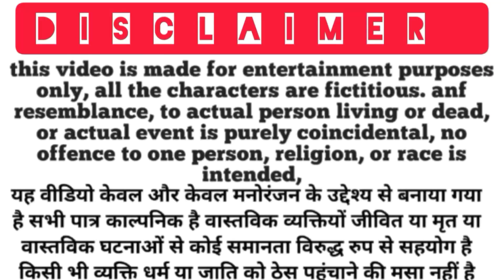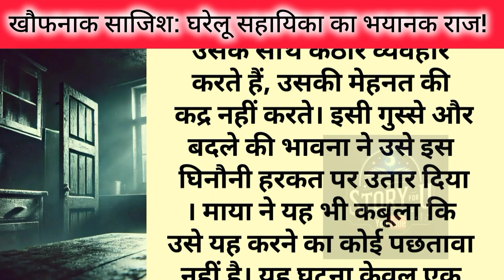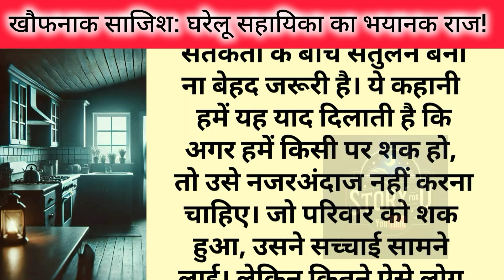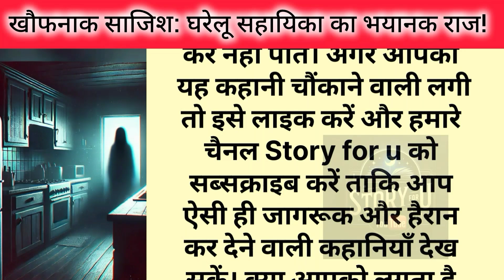Motivational story | Emotional kahani | Moral stories | Suvichar | Story for u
इस कहानी में जानिए कि कैसे एक परिवार ने अपने ही घर में एक खौफनाक सच्चाई का सामना किया इस परिवार ने एक घरेलू सहायिका पर भरोसा किया लेकिन उन्हें इसका बेहद खतरनाक नतीजा भुगतना पड़ा क्या आपको लगता है कि घरेलू सहायकों के साथ किए जाने वाले व्यवहार पर ध्यान देना चाहिए जानिए इस कहानी में

IMPORTANT NOTICE : Please do not copy or upload this Video, this Video is our original story created and written by ourselves otherwise copyright will be given to you